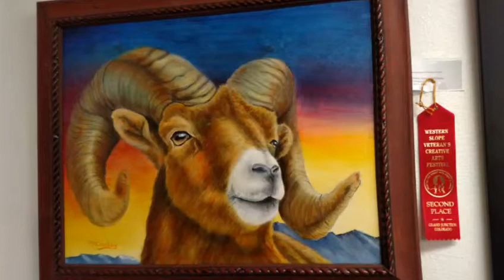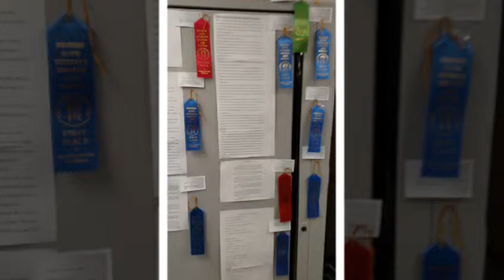Creative Arts Festival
At Grand Junction VAMC